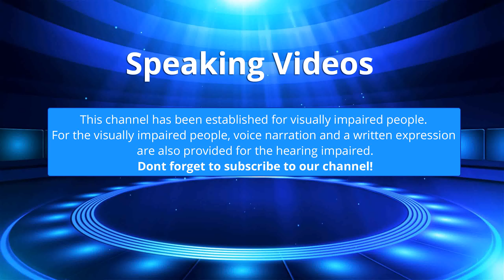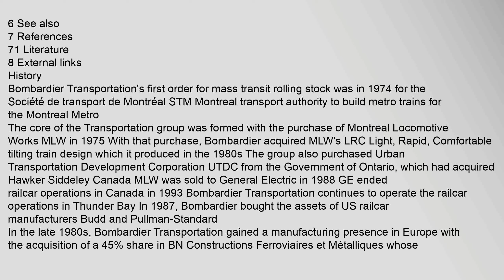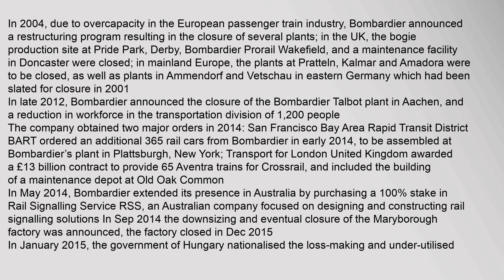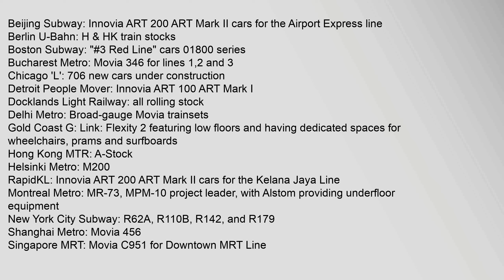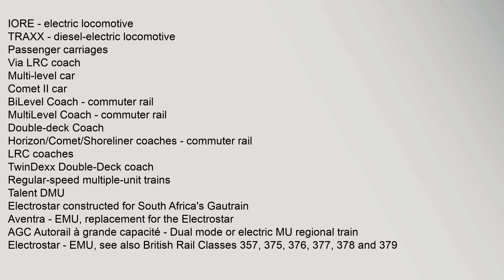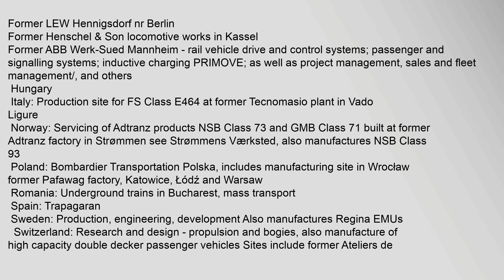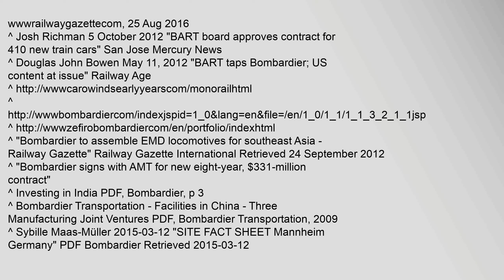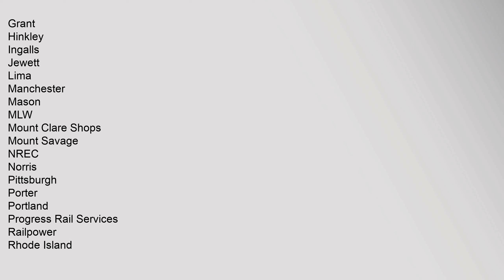Bombardier Transportation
US$88,Billion,2013;1
US$96,Billion,2014,2
Number,of,employees
34,900
Parent
Bombardier,Inc
wwwbombardiercom/en/transportation
Contents
1,History
2,Products,and,services